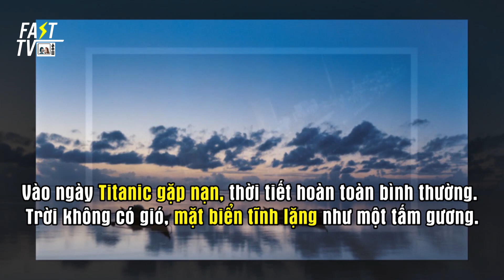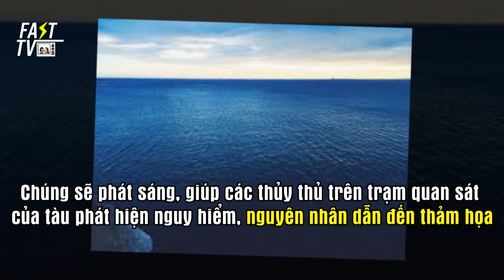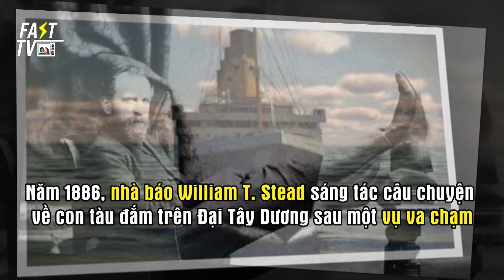GIẢI MÃ| Những bí mật ít ai biết về thảm họa chìm tàu Titanic của 108 năm trước